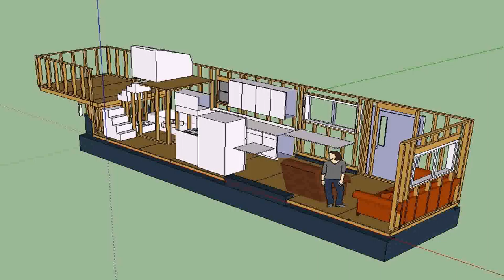Tiny House Trailer In Canada (see description)